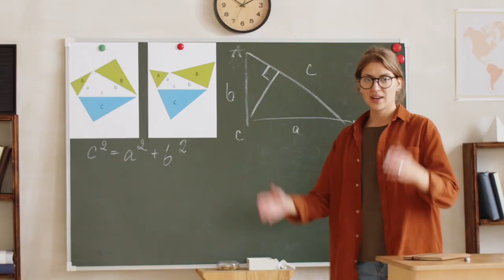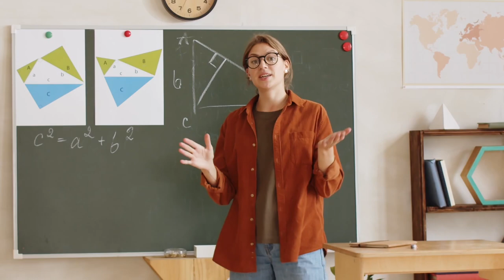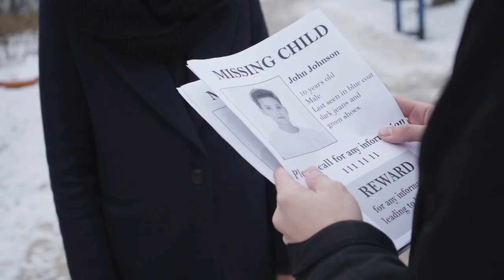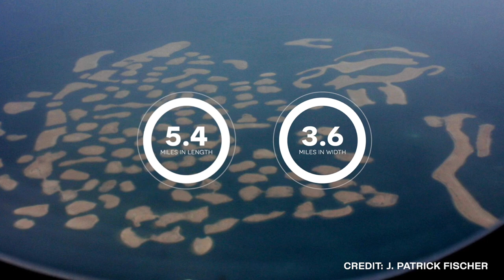5 Strange Islands You Didn’t Know Exist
5 Strangest Islands That Actually Exist

Unless otherwise created by Underworld, licenses have been obtained for images/footage in the video from the following sources;